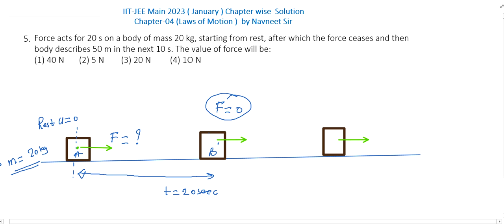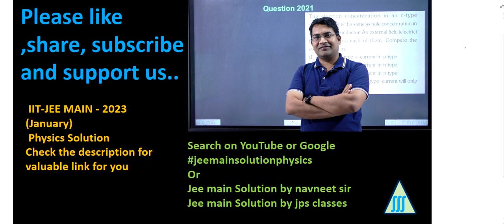Force acts for 20 s on a body of mass 20 kg starting from rest || jee main pyq chapterwise